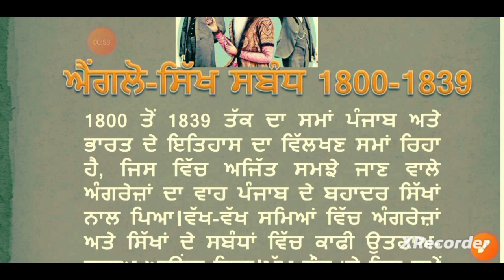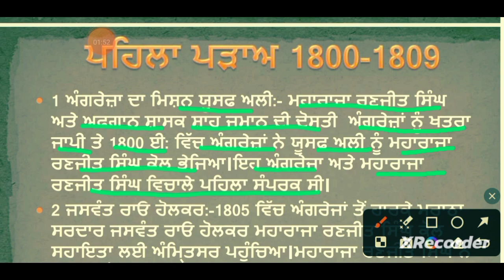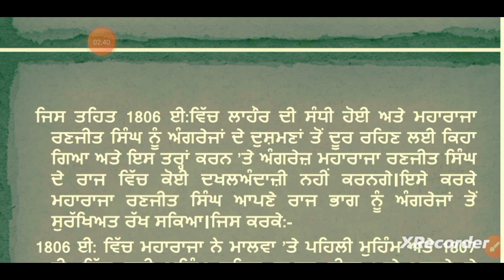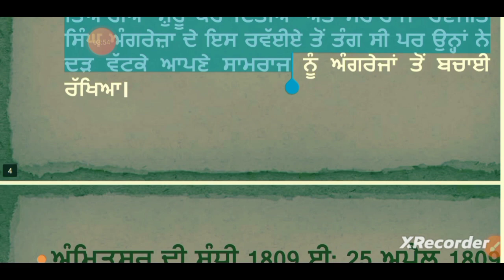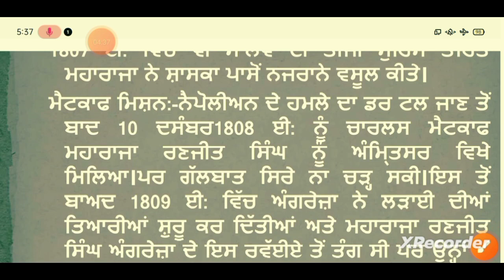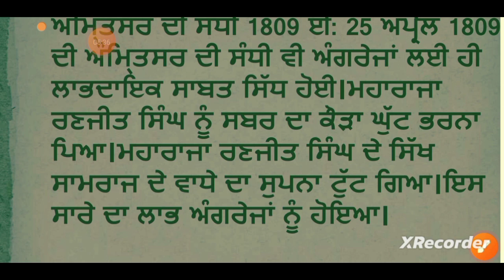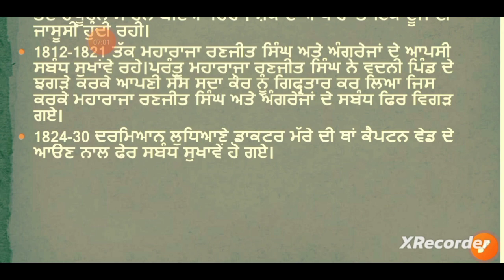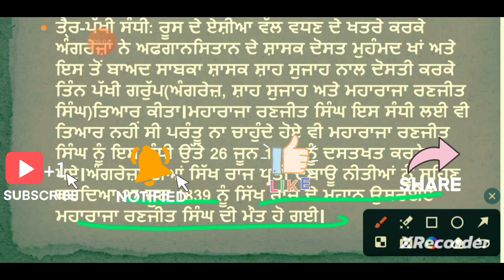ਪਾਠ-18 ਐਂਗਲੋ-ਸਿੱਖ ਸੰਬੰਧ 1800-1839 ਜਮਾਤ - ਬਾਰ੍ਹਵੀਂ।